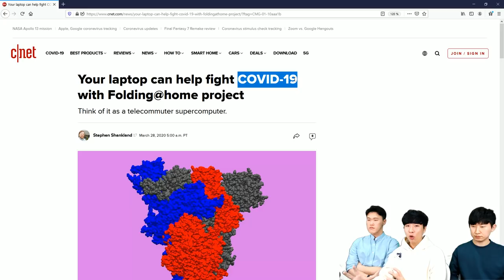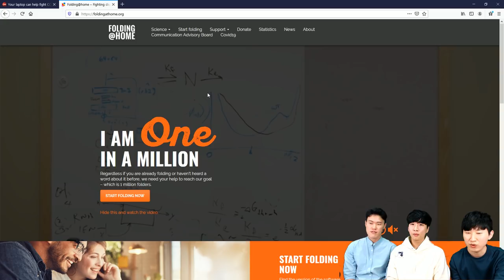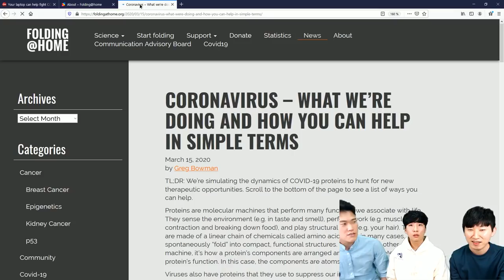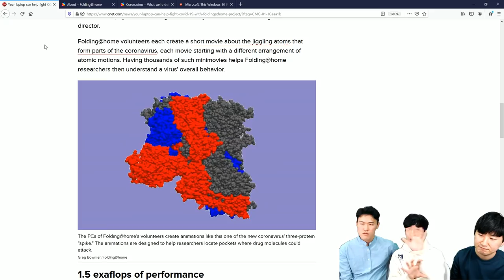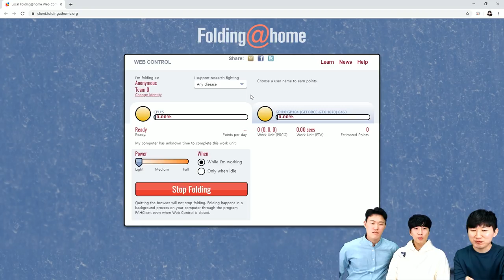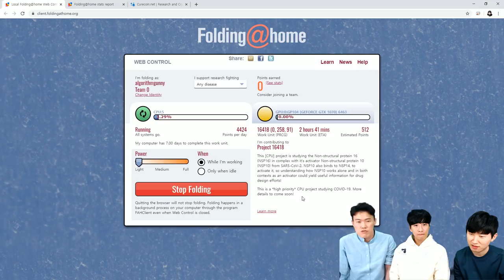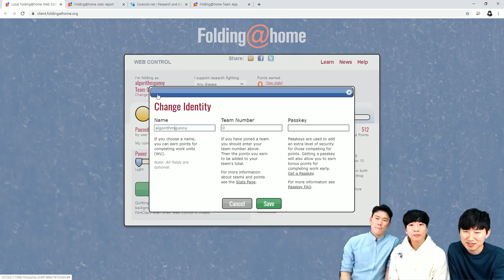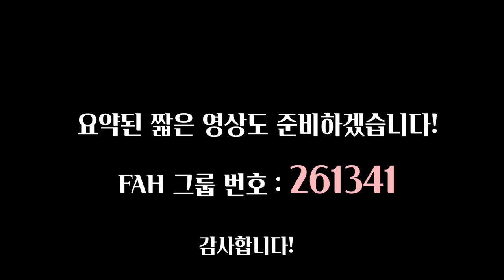컴퓨터만 가지고 전염병 종식에 도움이 되는 방법... F@h_Project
폴딩앳홈 공식 홈페이지

그룹번호 : 261341

방송중에 나온 폴딩앳홈과 관련된 설명입니다.
조만간 짧게 요약한 영상도 업로드 하겠습니다!

감사합니다!